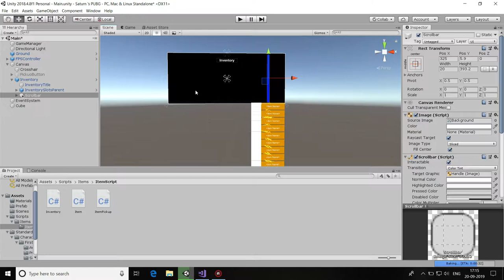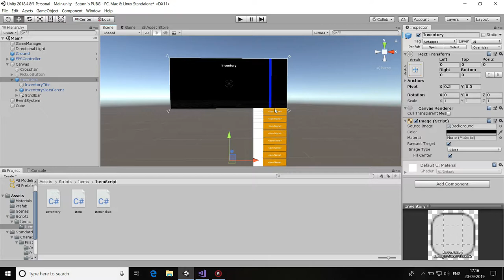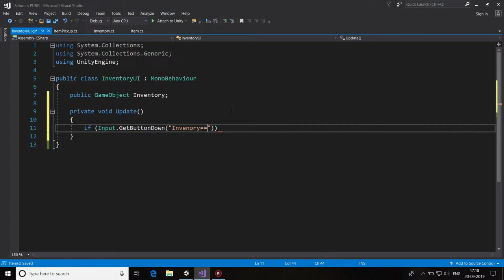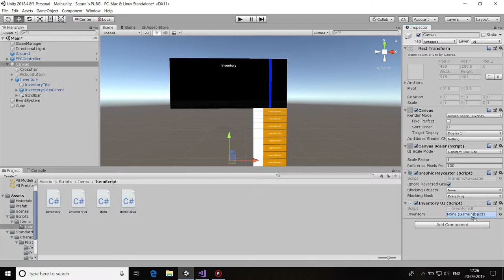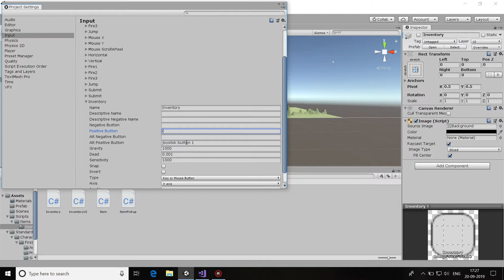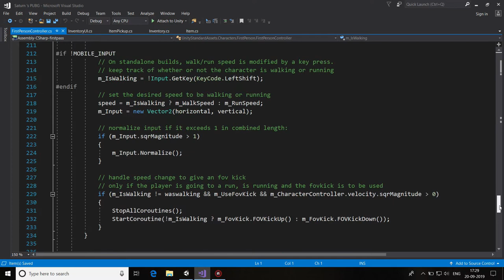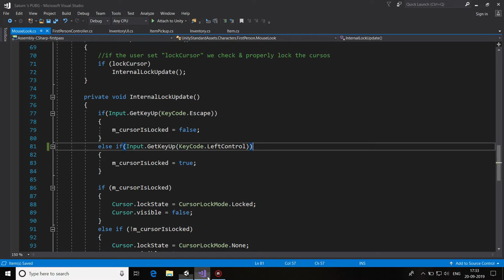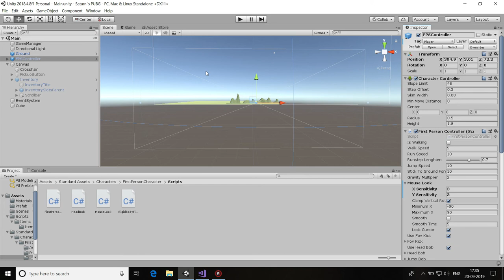Create Your Own PUBG Mobile Part : 5 || Unity3D || Hindi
HI Guys,
In this video i gonna tell you that how to develop PUBG from Unity Engine For free Completely.

In this video we will configure our inventory Toggle as well as cursor controls

Soon you will get link of my blogspot.